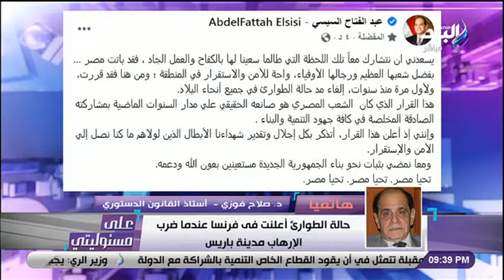أستاذ قانون دستوري: قوانين الطوارئ منصوص عليها فى كل دساتير العالم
حلقة اليوم 25 أكتوبر 2021 من برنامج على مسئوليتي مع الإعلامي أحمد موسى و فيها أحمد موسى يقف على الهواء لقراءة الفاتحة على أرواح شهداء مصر بعد قرار الرئيس بالغاء مد الطوارئ والمتحدث باسم مجلس الوزراء: قرار الرئيس السيسي بإلغاء مد حالة الطوارىء يؤكد أن العبث بأمن مصر انتهي و  المتحدث العسكري: المنتصر من فرض السلام و استعاد كامل أرضه فى حرب أكتوبر